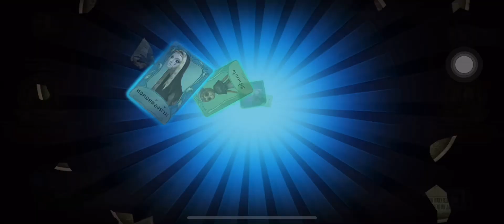Identity V - สุ่มเกลือกันครับ